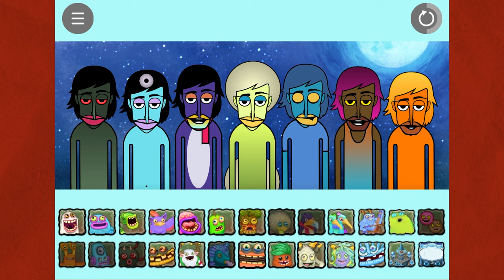All CRAZY EGGS | My Singing Monsters | MonsterBox in Incredibox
TAGS